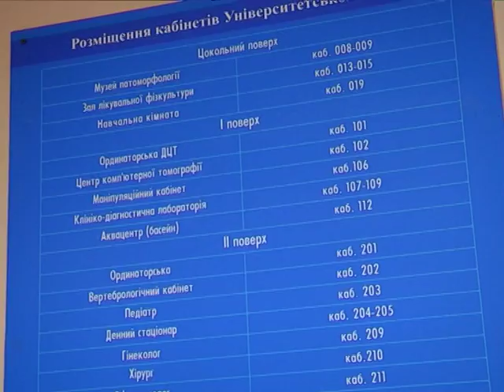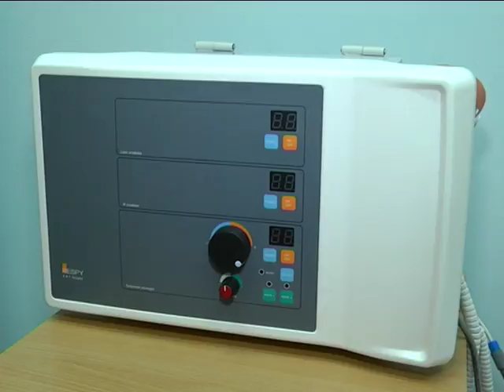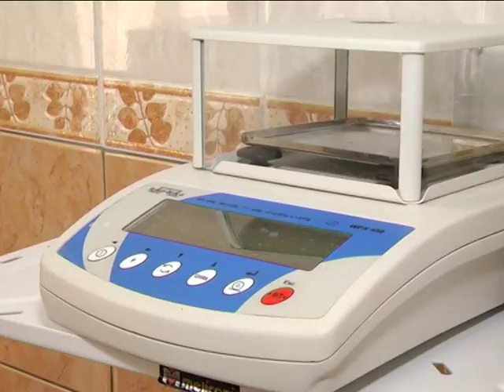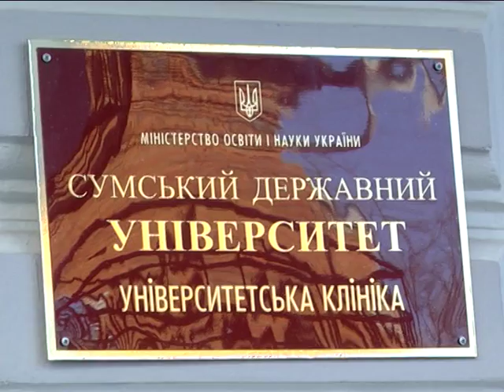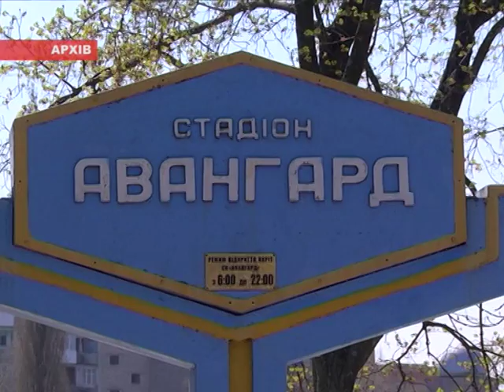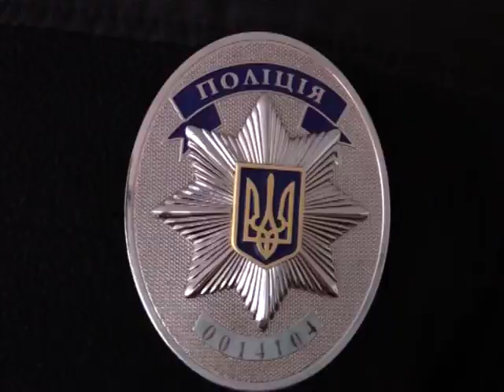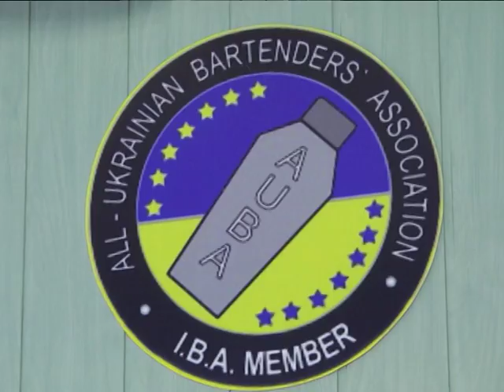Новини 6 лютого 2018.